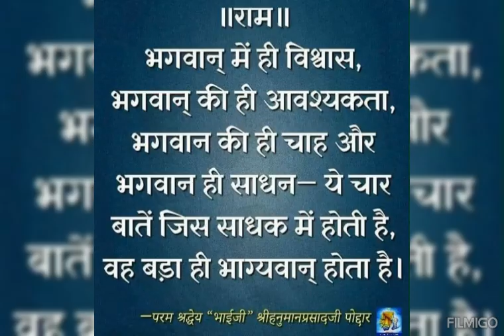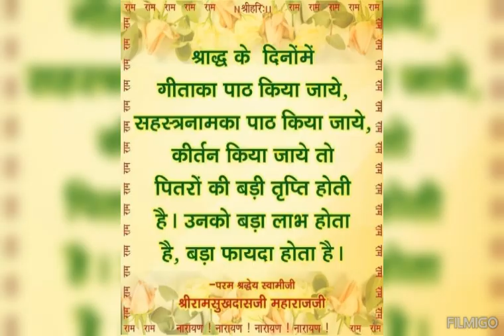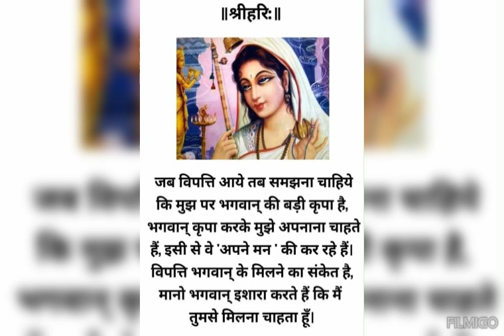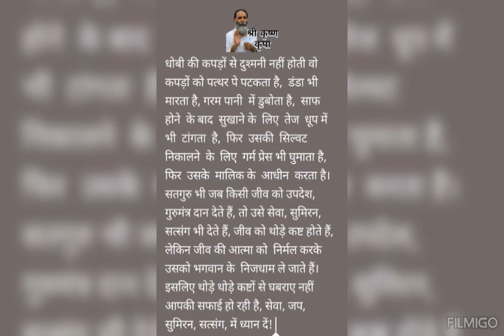नाम जप करो और हे नाथ पुकारो ||पूज्य स्वामी रामसुखदासजी महाराज